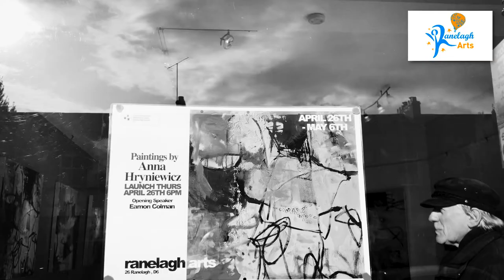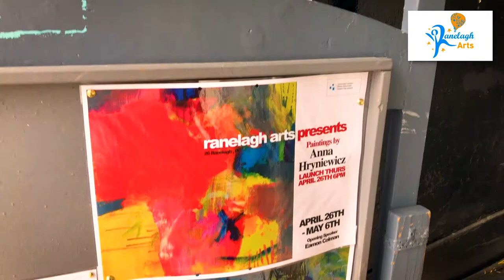Anna Hryniewicz artist, guest speaker Eamon Colman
Special thanks to guest speaker artist Eamon Colman.
Anna Hryniewicz talking about her inspirations, painting  process and her recent solo show in Dublin, Ranelagh Art Centre.